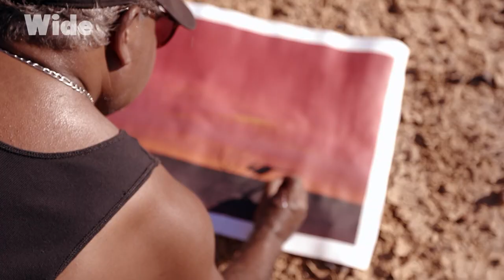Le peintre aborigène qui immortalise la nature australienne I WIDE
L’Outback était perçu par les colons comme une terre aride et impitoyable. Mais pour les Aborigènes qui y vivent depuis près de 60 000 ans, c'était et c'est encore une terre nourricière et sacrée.

Tommy Crow, l'un des rares peintres aborigènes, rend hommage à cette nature particulière et colorée. Pour lui, la couleur de la terre, c'est le rouge !

Extrait du film : “Voyage à travers les couleurs ​​– Australie en rouge”
Réalisation : ​​Philippe Moreau
Production : ZED